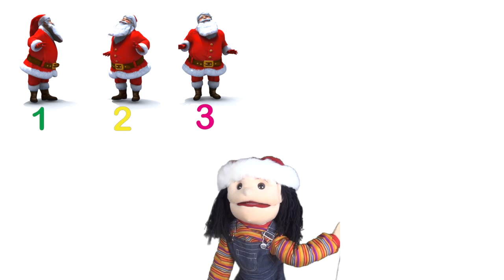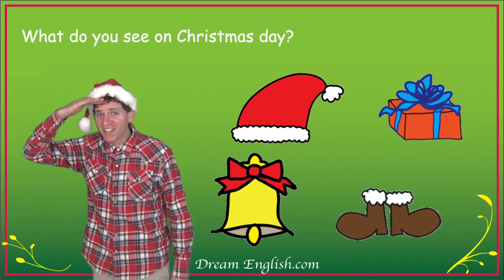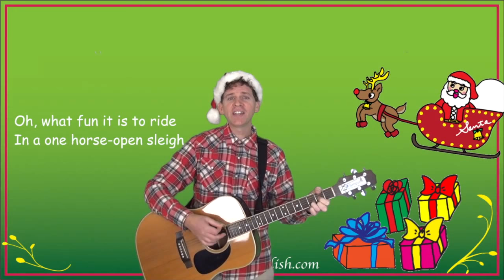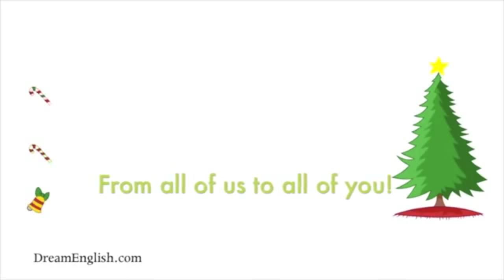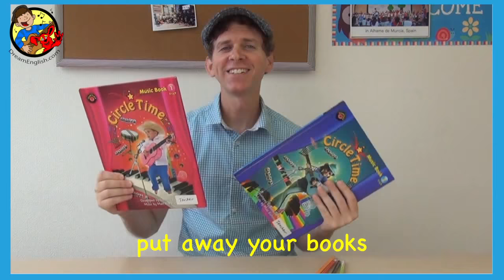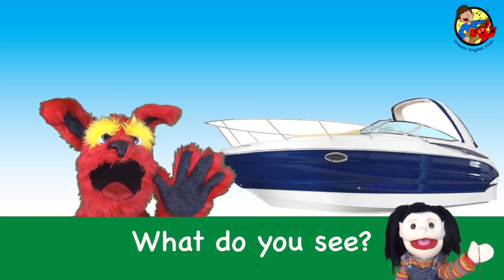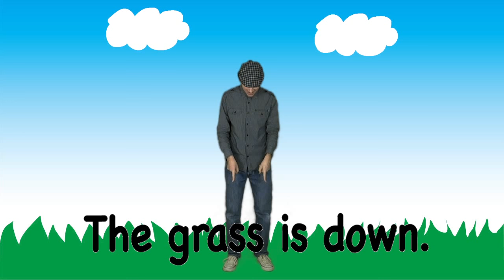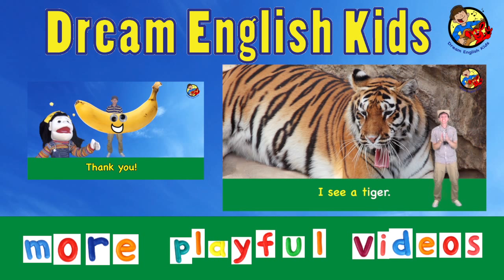1 Hour Christmas Songs and More | Dream English Mix | Learn English Kids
Enjoy 1 Hour of Christmas Songs and more learning songs in this fun mix of songs for children. Some of the favorites from Dream English Kids in 2015! -Matt

10 Little Santas 00:07
What Do You See on Christmas? 02:24
ABC Song 03:56
Santa Song 06:18
What Color Is It? 08:07
S-A-N-T-A (sung to the tune of Bingo) 12:04
Wheels On The Bus 14:45
Jingle Bells 17:14
Learn 12 Animals Song 19:00
Merry Christmas Original Song 23:43
The Family Song 25:22
Color Ball Counting Song 27:47
We Wish You a Merry Christmas 32:00
Clean Up Song 34:02
Head Shoulders Knees and Toes 36:18
Learn 12 Vehicles and Transportation Song 38:00
Let's Count to 100 42:22
Up Down Song and Lesson 44:24
ABC Rock Song 49:49
How Are You? Feelings Song 51:15
Learn Shapes Song 53:50
Seasons Song 57:00
Eency Weency Spider 59:05